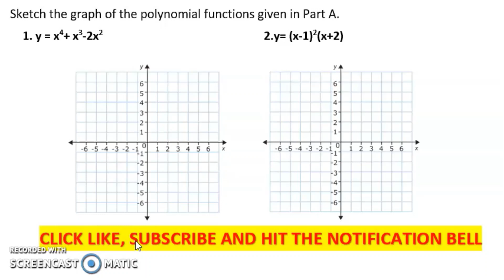SKETCH THE GRAPH OF THE POLYNOMIAL FUNCTION| WEEK 1-2 LEARNING TASK 2 NUMBER 3 PART 5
SKETCH THE GRAPH OF THE POLYNOMIAL FUNCTION
2. Sketch the graph of the polynomial functions given in Part A.

Happy Learning!